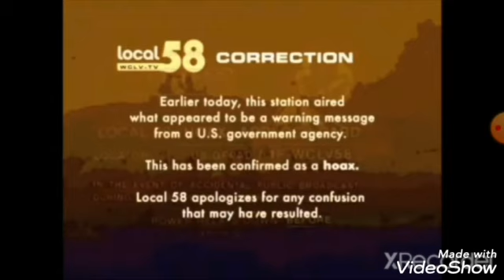Defeats of Horror Villains Part 2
"What scares me is what scares you.  We're all afraid of the same things.  That's why horror is such a powerful genre.  All you have to do is ask yourself what frightens you and you'll know what frightens me."-John Carpenter

Happy Halloween, everyone!!!  In honor of this terrifying day, I have made yet another tribute to many horrifying villains!  Enjoy!

Pinhead from Hellraiser
Alex Kralie from Marble Hornets
Beetlejuice from Beetlejuice
Count Dracula from Dracula
Albert Wesker from Resident Evil 5
Siren Head from Siren Head: The Movie
The Man in the Mask from The Strangers: Prey at Night
Frankenstein's Monster from Abbott and Costello Meet Frankenstein
The Beast from Over the Garden Wall
The Other Mother/The Beldam from Coraline
Sir John Talbot from The Wolf Man
William Afton from FNAF VHS
John Kramer/Jigsaw from Saw III
Lori Spengler from Happy Death Day
Jerry Robert Willis/Willy Weasel from Willy's Wonderland
Bendy from Bendy and the Ink Machine
The Blissfield Butcher from Freaky
Katz and Le Quack from Straight Outta Nowhere: Scooby-Doo! meets Courage the Cowardly Dog
Negan from The Walking Dead
Chop-Top Sawyer from The Texas Chainsaw Massacre 2
HABIT from EverymanHYBRID
Bathsheba Sherman from The Conjuring
The Government from Local58TV
Coulrophobia from Zombieland
The Servant from TrialofLeaves
Key Face from Insidious: The Last Key
The Nostromo Drone from Alien
The T-800s from Zombieland: Double Tap
Jerry Dandridge from Fright Night
The Man from Hush